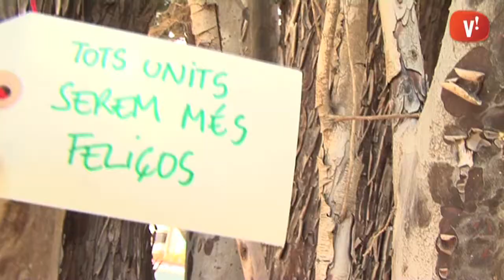"Cultiva la Convivència" arrela al barri de Ponent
El projecte "Cultiva la Convivència" per afavorir les relacions entre els veïns mostra els seus resultats a la Plaça del Passeig de Ponent.